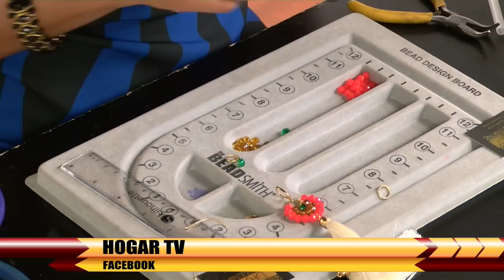Como Hacer Maxi Aretes con Borlas - HomeArtTv por Juan Gonzalo Angel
¡Buenos días! ¿Qué tal ha ido el puente? El mío adelantando tutoriales ¡dentro de muy poquito empieza la locura de los exámenes!

Los complementos en todos los looks son los mejores aliados para añadir personalidad y otro toque diferente a nuestras prendas. A mí me encantan porque puedes jugar muchísimo con ellos y hacer que dos conjuntos similares se vean totalmente diferentes. El complemento estrella de esta temporada otoño invierno son los chokers (puedes ver aquí el tutorial para crear ¡5 modelos diferentes en plena tendencia!) pero no nos podemos olvidar también de los maxi pendientes.